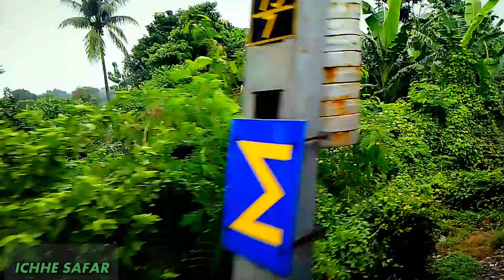31819-Sealdah-Lalgola Passenger/লালগোলা প্যাসেঞ্জারে চেপে ভ্রমনের দারুন অভিজ্ঞতা। Train Journey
Here I will share travel experience during travel in 31819 lalgola passenger. Hope ypu will like the video.

how to be a loco pilot in indian railways
how to get a job in indian railways
how to become a loco pilot in indian railway
of indian railway medical manual (irmm) vol. i